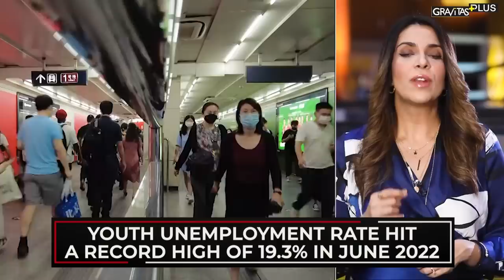Gravitas Plus | Explained: The 20th Congress of the CCP and Xi Jinping third term in office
The 20th Congress of the CCP will convene on Oct 16. Several leaders will retire. But Xi Jinping, who has overstayed his term limit, will not step down. The Chinese President will aim to become leader for life. What will a more powerful Xi mean for the World? Priyanka Sharma tells you.